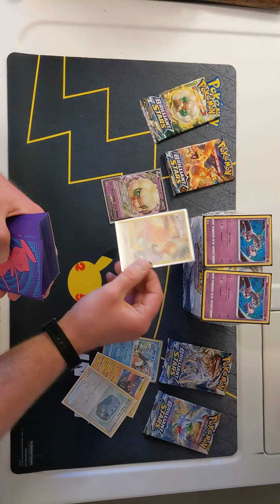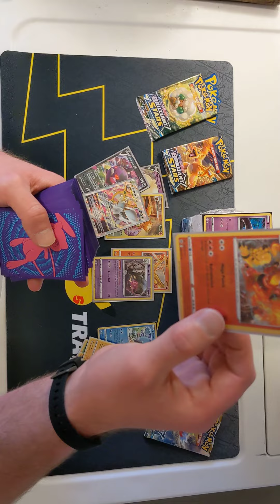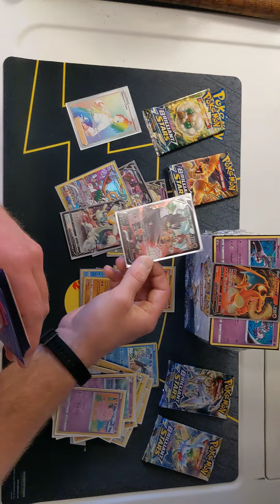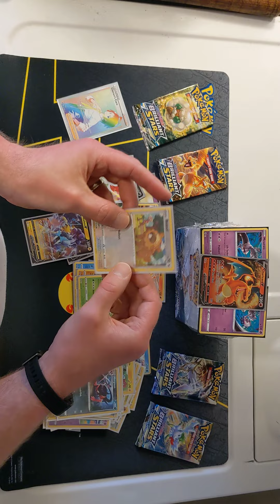Brilliant Stars Pack Reveal One! Wait For The Charizard Reaction!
Another Pack Reveal Video Y'all. Hope Y'all Enjoy and have a nice day Meow!